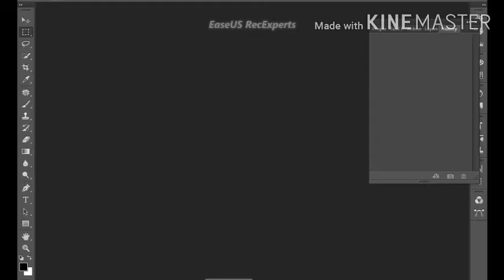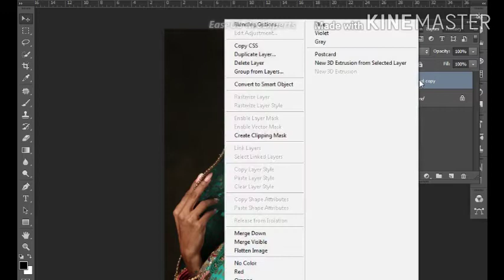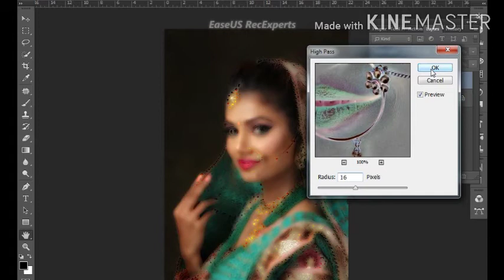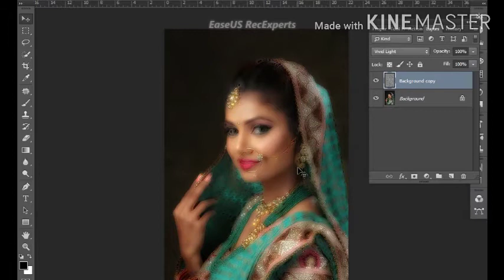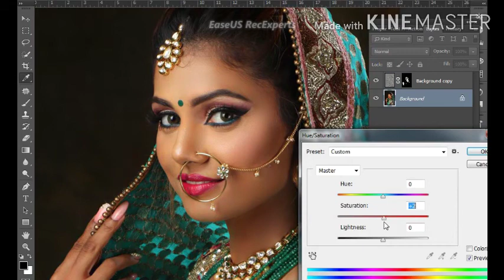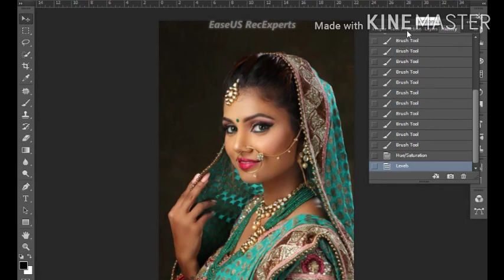HOW TO SOFT RETOUCH IN PHOTOSHOP photoshop editing photoshopcc #